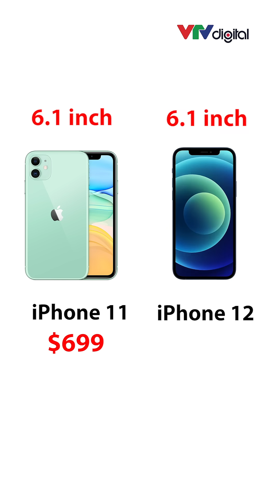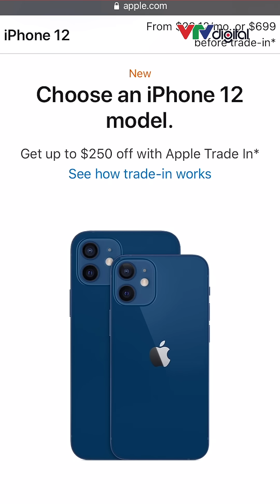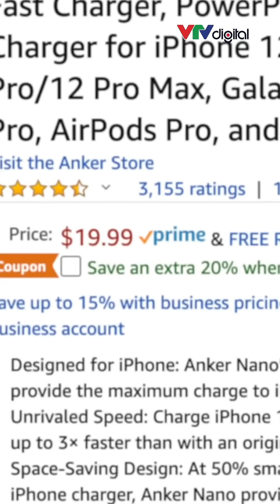Cách Apple móc hầu bao người dùng | Là Sao Ta?